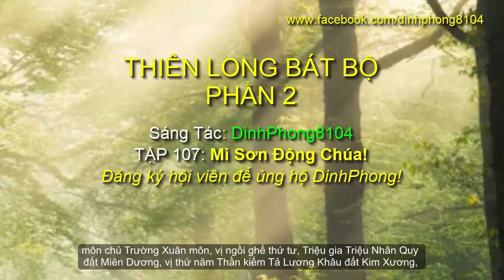Thiên Long Bát Bộ Phần 2 Tập 107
Ả dựa lưng vào đầu giường, đôi môi chúm chím đỏ mọng, mặc mỗi chiếc yếm trắng muốt, tư thế cực kì khiêu khích. Trông ả thật đẹp, chàng phải công nhận như thế.